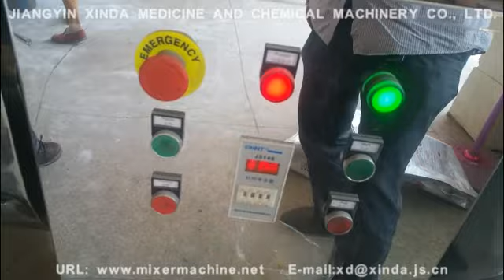CH SERIES TROUGH SHAPED MIXER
As a stainless steel horizontal mixer, the machine is suitable for the mixing of target materials in powder or paste state evenly in pharmaceutical, chemical and foodstuff industries.